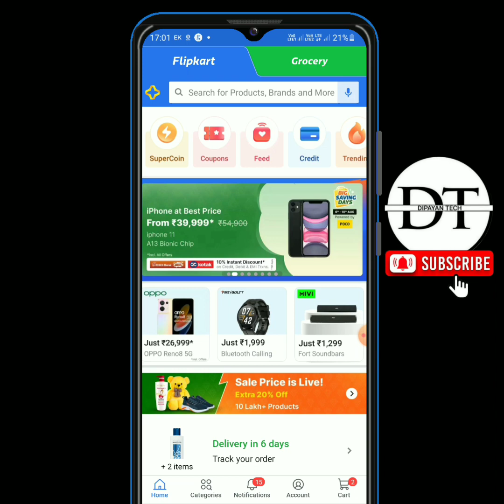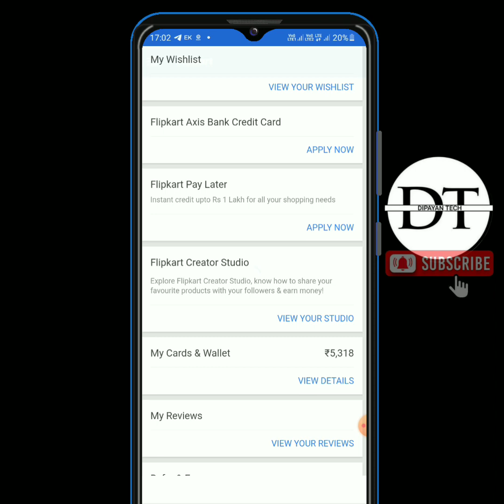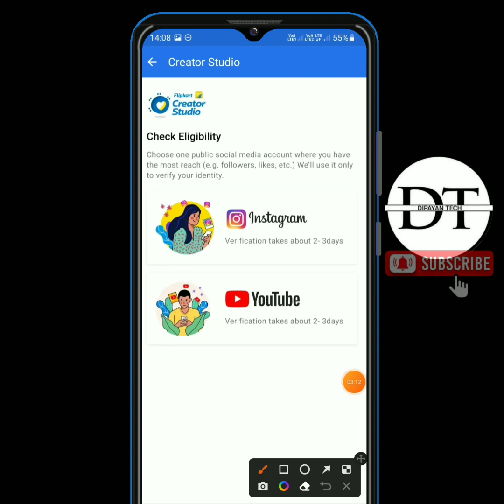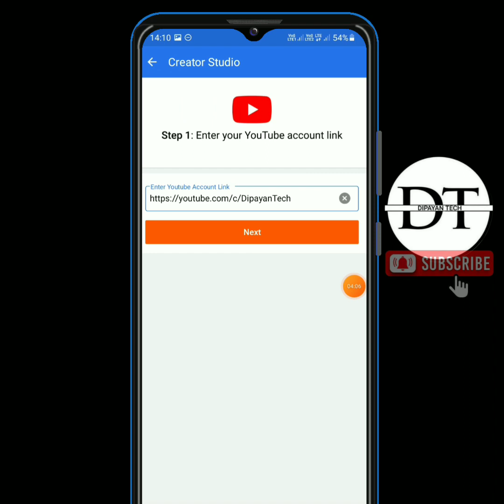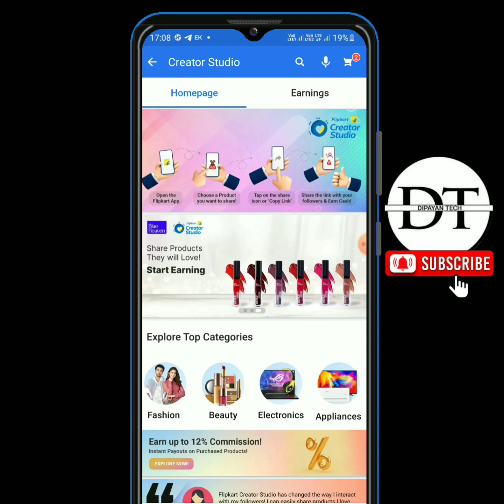Flipkart Se Paise Kaise Kamaye | How To Earn Money From Flipkart | Flipkart Money Earning Trick 2022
🏃 About Me.

🤫Flipkart se Paise kaise kamaye 2022 |

flipkart video game new update
flipkart video
flipkart new update
flipkart video new update
flipkart game hack trick
flipkart video game
flipkart video kab aiyaga
flipkart video kab chalu hoga
super coin hack flipkart
flipkart answers today
flipkart earn supercoins
flipkart game
flipkart gift card earning app 2022
flipkart hack
flipkart supercoin game hack
flipkart video game kab aiyaga
how to earn supercoins in flipkart
how to increases supercoins on flipkart
super coin
unlimited loot
upcoming flipkart sale 2022
flipkart game hack kaise kare
flipkart
flipkart new game today
2500 gift voucher flipkart
flipkart 2500 gift voucher not available for you
how to hack flipkart super coins
flipkart supercoin kaise kamaye
flipkart new update today
dipayan tech